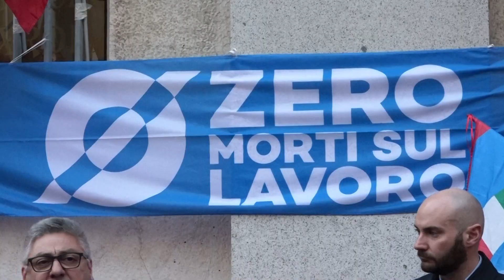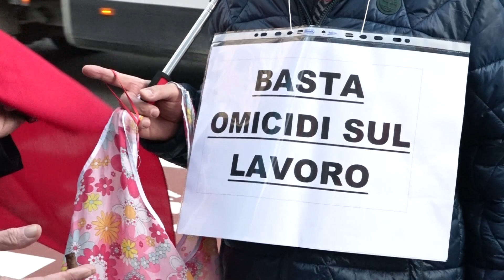Milano, presidio Cgil e Uil per sicurezza sul lavoro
Sicurezza sul lavoro: Cgil e Uil hanno organizzato un presidio davanti alla Prefettura. La decisione arriva dopo l'ultima tragedia: il crollo del cantiere Esselunga a Firenze.